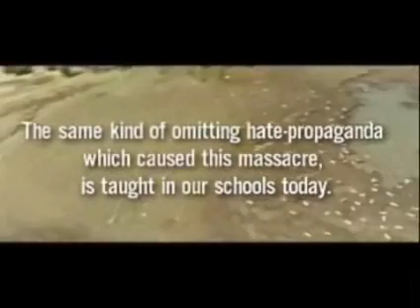christians slaughtering muslims.wmv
zanjibaar genocide against muslims